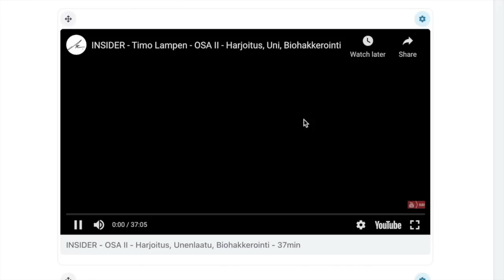Kätketty Valta - Ohjaillaanko meitä? - Thomas Wiren & Alexander Jalo #140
✅ Kemppe Podcast Suosittelee:
🔷 Wise applikaatio jos haluat lähettää rahaa ulkomaille:
(Tämän linkin kautta lähetä 500e ilman lähetyskuluja)

 Koodilla “KEMPPE50”
(Huom. Niin kauan kuin varastoa riittää)

🎤  Vieraina kirjailijalunenoitsija Alexander Jalo ja itsenäinen tutkija Thomas Wiren. Tässä jaksossa kävimme läpi mitä Alexander ja Thomas tarkoittaa kätketyllä vallalla. Päättävätkö Suomalaiset päättäjät asioista itsenäisesti? Onko "Great Reset" työväline vallan jatkumolle? Viekö kaikki tiet sittenkin Lontoo Cityyn? Onko Eurooppa lähempänä kommunismia kuin demokratiaa? Onko CIA ja MK-Ultra ollut myös Suomessa? Ja paljon muuta.

Jakson linkit:
Jaavuori Seminaari

Kätketty Valta Seminaari - 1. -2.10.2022

YLE: "Näin Maailman talousfoorumin puheenjohtaja Klaus Schwab sanoi vuosi sitten kesällä, kun hän esitteli laajan uudistusaloitteen nimeltä The Great Reset eli vapaasti suomennettuna “Suuri nollaus”."

Great Reset - Kempen Podcastin paneelikeskustelu

Arkistolöytö paljastaa: CIA tähtäili 1970-luvun mielenhallintaohjelmaansa MK Ultraa myös Suomeen

MK Ultra - The CIA'S Program of Research in Behavioral Modification

Juha Kinnunen Kemppe Podcastissä - 5G Uhka vai Mahdollisuus?

Koko jakson ohjelma:
0:00 - Intro
1:30: - Onko valta kätketty? Ohjaillaanko meitä?
3:00 - Kuinka paljon Suomalaiset päättäjät itse päättävät asioista?
7:00 - Venetsian peto paljastuu?
12:00 - Onko "Great Reset" eräänlainen työväline vallan jatkumolle?
18:00 - Yritettiinkö Fidel Castro eliminoida CIA:n toimesta?
22:00 - Viekö kaikki tiet sittenkin Lontoo Cityyn?
26:00 - Onko Venetsia hallinnut maailmaa ja jos on niin miten?
33:00 -  Onko Eurooppa lähempänä kommunismia kuin demokratiaa?
38:00 - Kuka on päättänyt, että puu ei olisi enää uusiutuvaa energiaa?
40:00 - Onko Neuvostoliittoa johdettu Yhdysvalloista?
45:00 - Tarvitaanko sotia, lamoja ja vihaa ihmisten hallitsemiseen?
54:00 - Onko MK Ultran toimintaa ollut myös Suomessa? Kuka sitä rahoittaa?
1:00:00 - Pystyttiinkö Suomalaisten mieliä hallitsemaan?
1:02:00 - Oliko Charlie Manson MK Ultran pieleen mennyt koe?
1:10:00 - Mihin me ollaan menossa?
1:15:00 - Onko pohja Yhdysvaltojen petrodollarilta kadonnut?
1:21:00 - Loppukehoitukset